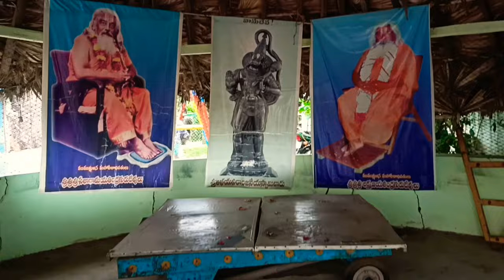Sri Krishna Ahsram | Pedamuttevi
Sri Krishna Asramam | Pedamuttevi | Krishna Temple | Vindula Payanam | Gaushala Sri Krishna asramam